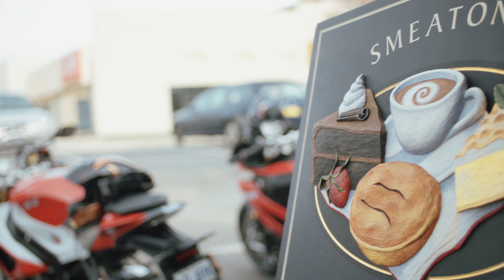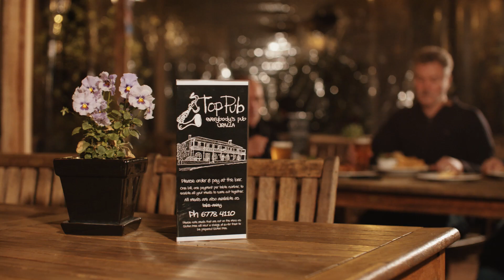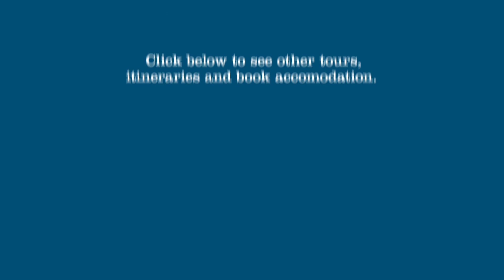Road riding through New England High Country | Full feature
Join Paul as he takes us through his favourite corner of New England High Country, taking us through forests, open roads and historic towns.